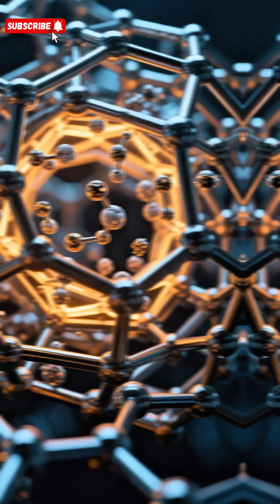2025 Nobel Prizes: Medicine, Chemistry, Peace & More 💥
The 2025 Nobel Prize winners just changed the world — from medicine to peace, they’re making history! 🌍💡